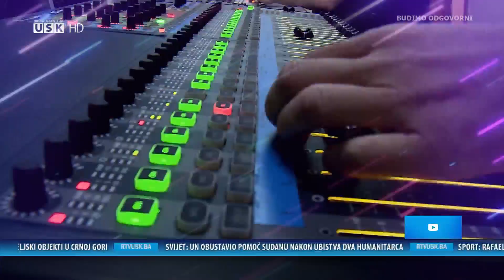DNEVNA DOZA ZABAVE: GOŠĆE EMA I LEJLA, ČLANICE VIJEĆA UČENIKA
DNEVNA DOZA ZABAVE RTV USK